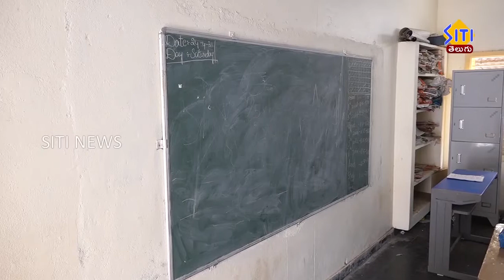సీఎం జగన్ అధ్యక్షతన క్యాబినెట్ సమావేశం